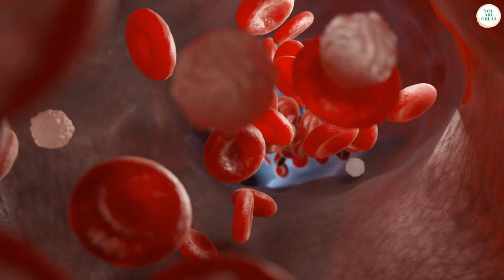Joe Dispenza - THE MYSTERY OF OXYTOCIN❗ THE CHEMISTRY OF LOVE💖 Sub. Eng.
We present a great speech of dr. JOE DISPENZA :
THE MYSTERY OF OXYTOCIN❗ THE CHEMISTRY OF LOVE💖

Lifting Dreams